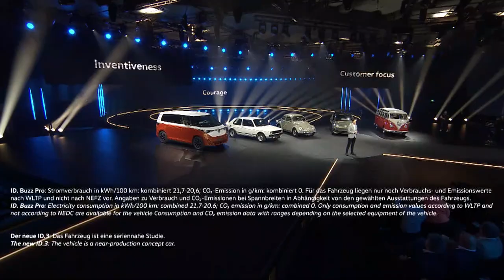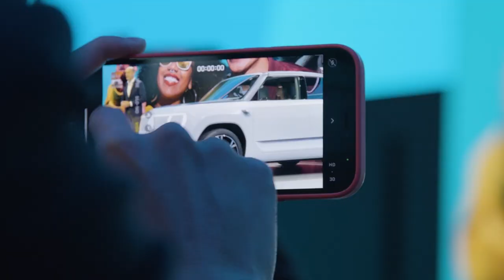Volkswagen ID.2 - Thomas Schaefer vrača staro slavo - VLOG #50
Volkswagen ID.2all je študija, s katero novi CEO Thomas Schaefer prinaša Volkswagen, kakršnega poznamo in imamo radi. ID.2 pomeni, da polo, golf in GTI vstopajo v dobo elektromobilnosti.

O meni:
Sem Miha Merljak, avtomobilistični novinar, gledate me lahko v Avtomobilnosti na Televiziji Slovenija. Dobrodošli na mojem osebnem kanalu, v videoteki mojih osebnih prebliskov, razmislekov, dilem, ali pa anekdot, ki se mi zgodijo, ko pač snemam zgodbe za Avtomobilnost. Namreč, ni vse za na TV. Pa, da ne boste presenečeni, sobote imam rezerevirane za mojo strast številka ena: glasbo.